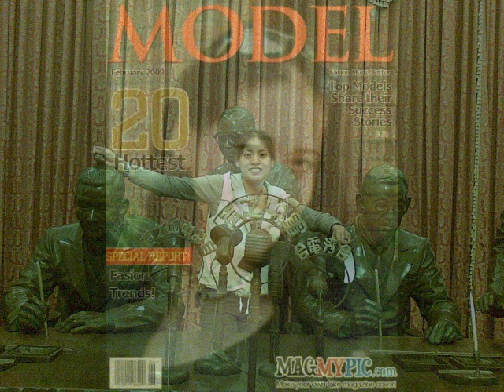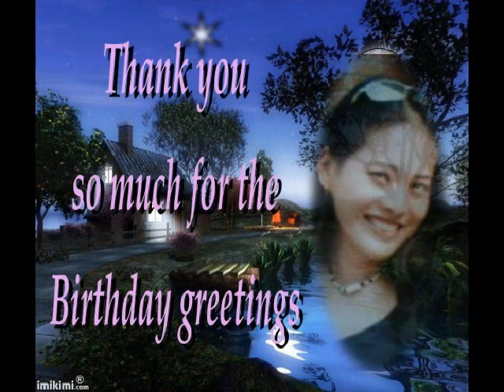Modelong ChaCha... Remix